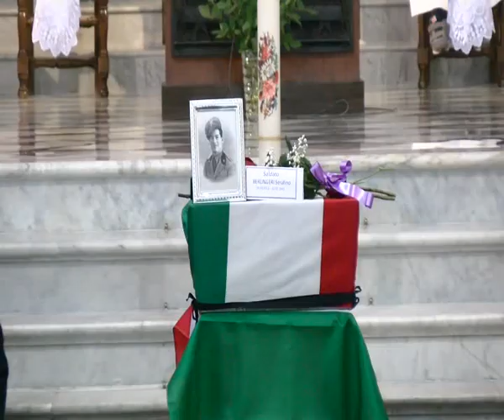CITTANOVA: BERLINGHIERI TORNA A CASA | IL VIDEO